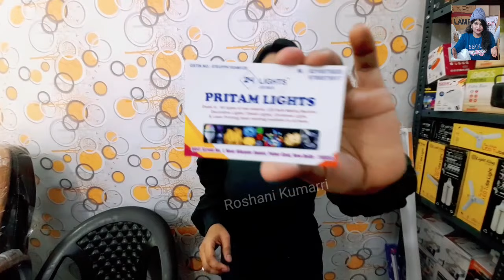Diwali decoration lights / dewali light wholesale market in delhi / led bulb manufacturer in delhi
घर बैठे कमाई करने वाला डबल मुनाफे का बिजनेस है।

led lights ,Diwali light ke wholesale ka business start kre ghar baithe aur kamaye 50000rs. Se 70000rs. Mahine tak.

"Shop Address "
PRITAM LIGHTS
Paharganj Dispensary Near Metro - New Delhi 110055